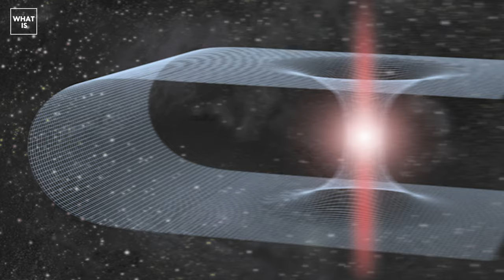Hawking's black hole paradox explained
Where does quantum information go when it enters a black hole? Investigate the theories of the black hole information paradox.

Today, one of the biggest paradoxes in the universe threatens to unravel modern science: the black hole information paradox. Every object in the universe is composed of particles with unique quantum properties and even if an object is destroyed, its quantum information is never permanently deleted. But what happens to that information when an object enters a black hole?